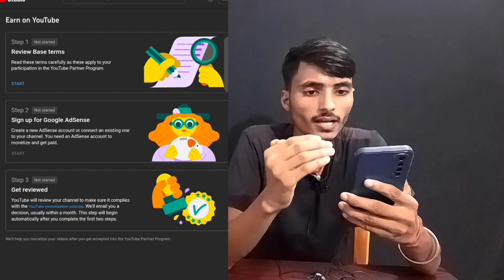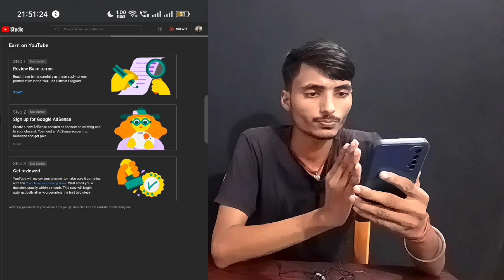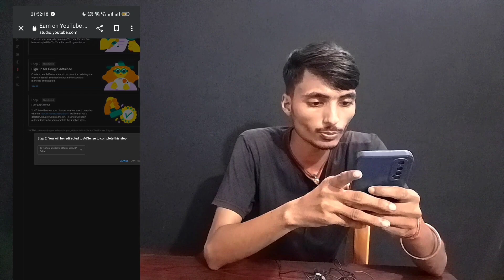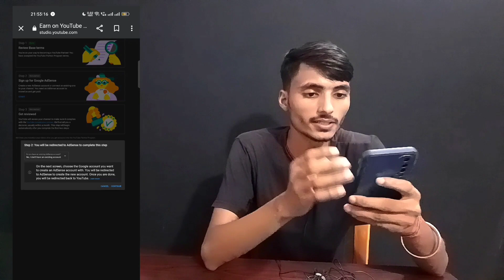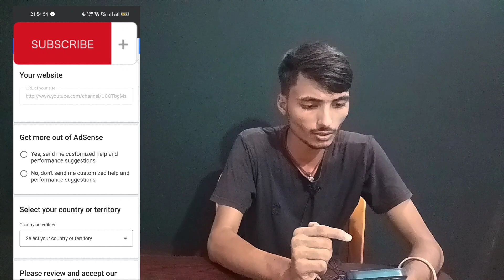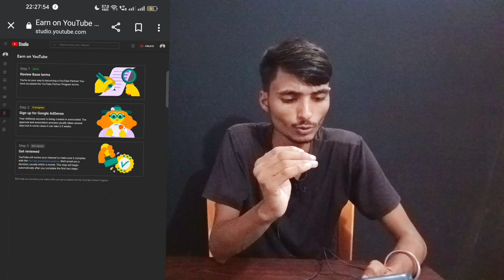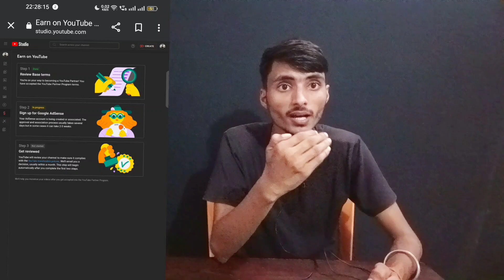youtube channel monetization kaise kare 2023/how to apply monetization on youtube#monetization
about this video - you will get in this video How apply for monetize youtube channel

सिर्फ 5 सेकंड में फोटो का बाग्राउंड कैसे change

my Gears
Rode wireless mic
Hp keyboard
Digitek tripod
Syvo tripod
Boya mike
Green screen